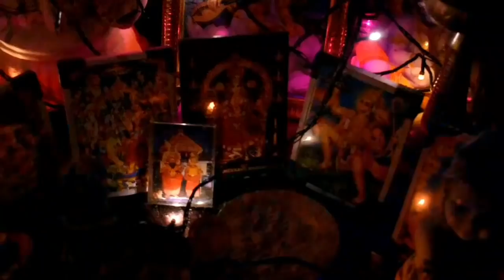കാടും കായലും പാടത്തെ വക്കത്ത്‌ ഒരു നന്മവീടും A Day in My Life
Hai dears !! I hope this video helps you guys..

Products mensioned -

Please do not take any video or picture or any content of mine from this video without my permission